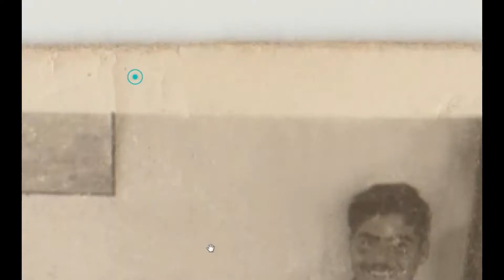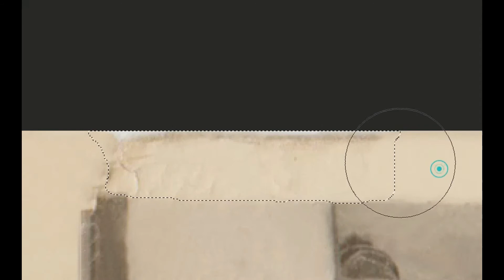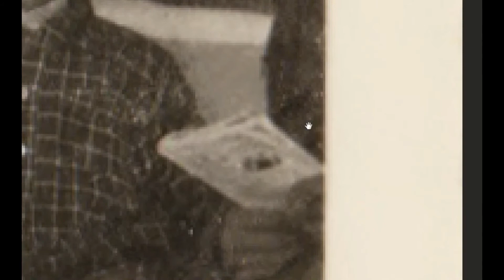Old damaged photo RESTORATION ترميم صورة جدي القديمة